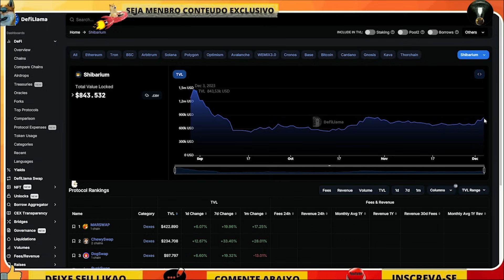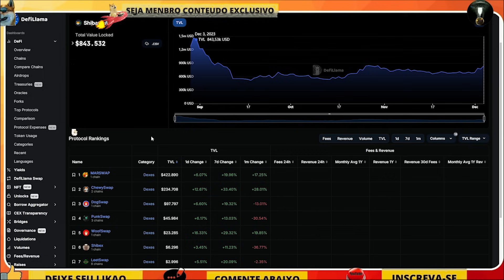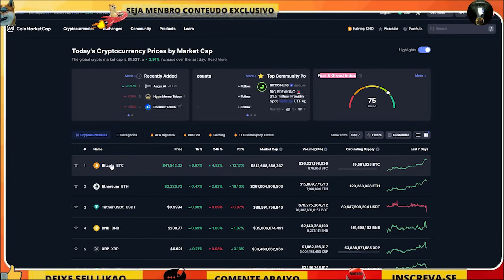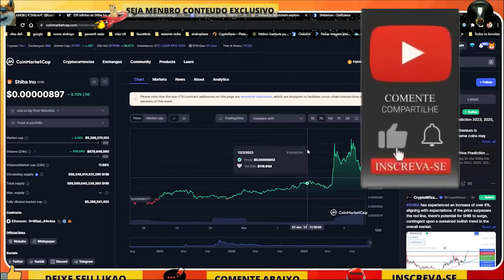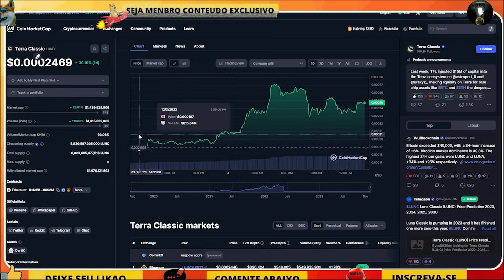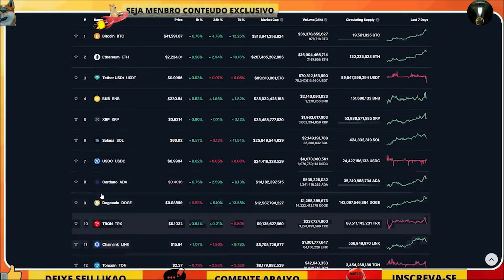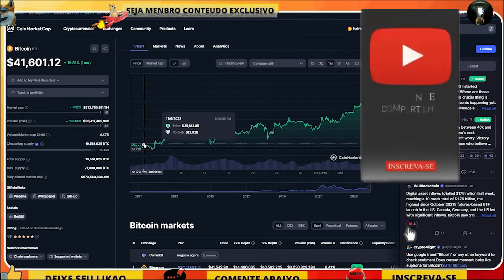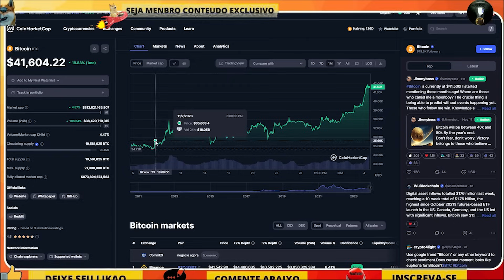$ 1,00 SHIBA INU HOJE VAI ROMPER SUA MAIOR ALTA EM BREVE SHIBARIUM